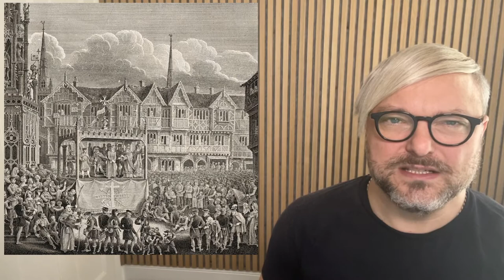The Coventry Carol - Christmas from medieval to modern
The theme of The Coventry Carol - the murder of innocent children - hardly seems fitting for Christmas. But the song may not be as horrifying as you may think.

The piece was composed for an annual pageant in Coventry. The Shearmen and Tailors guild would put on a nativity play (in midsummer!) and this song was telling the part of the story of the Massacre of the Innocents, where King Herod was supposed to have asked his soldiers to kill all infants under 2 years old as he heard of a baby who had been born who would be King. This song was a lullaby sung by the mothers to their doomed sons.

The play in which this song was sung was a comic affair and as a result, this song is rather like a sad song in a pantomime - something of a parody or a black comedy.

The music was originally written down by Thomas Mawdyke in 1591, though it is not clear whether he was the composer or just wrote it down. It probably existed unpublished for decades previously since the words to the song were known in 1534.

I have taken 3 versions of the tune and arranged them for 6 violins: the original by Mawdyke; a version written by Alec Rowley (whose Flower Suite I played previously) who wrote it as a sarabande in his Christmas Suite for Strings, published in 1930; and a version by Mark Hayes who cleverly interwove this tune with Jesu Joy of Man's Desiring by J.S. Bach but in a minor key.

All three tunes are fantastic in their own way - I hope you like my arrangement for 6 violins.